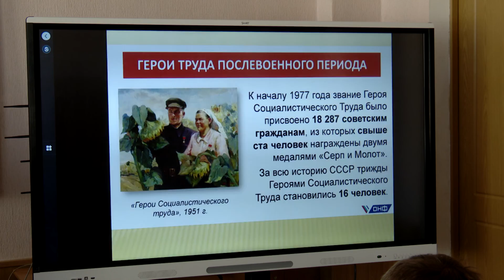Альметьевское студенты посетили урок трудовой доблести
По всей стране прошли уроки трудовой доблести. Они проводились по инициативе Общероссийского общественного движения «Народный фронт «За Россию», при поддержке Министерства просвещения России и Института развития профессионального образования. Урок посвящён 100-летию чествования в стране званий и наград человека труда. В учебные заведения приглашают ветеранов и героев труда.